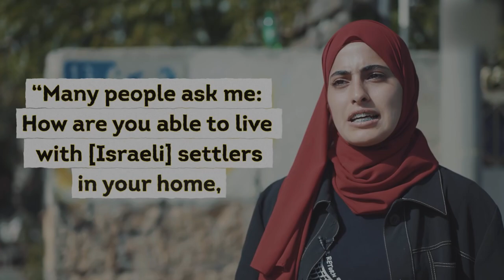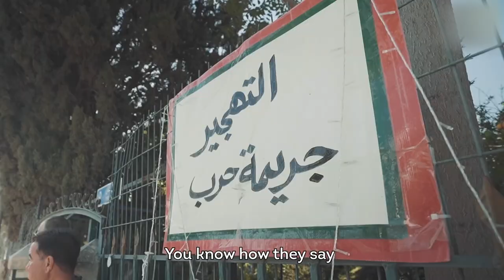Muna El-Kurd: "You are Stealing my House"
This is the cry of one of the iconic twins, Muna and Mohammed El-Kurd, who became the face of Sheikh Jarrah and its resistance against the attempts of Israeli settlers to seize Palestinian homes in Jerusalem and the ongoing attempts to forcibly displace Palestinian families.